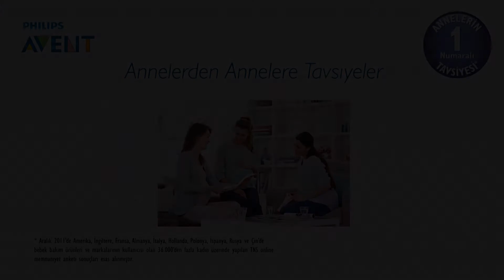Blogger Anneler Anlatıyor #14: İki Peri Masalı- Perihan Gürer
"Kelebek koruyucular hayatımı kurtardı. Yaralarım bir kaç günde iyileşti ve emzirmeye devam edebildim." Blogger annemiz hakkında daha fazla bilgi almak için